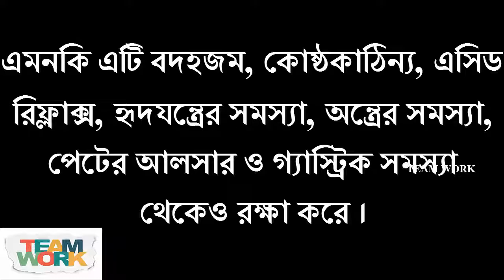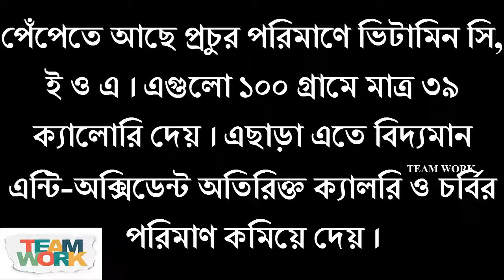কাঁচা পেঁপের নানাবিধ পুষ্টিগুণ ।। Various nutrients of raw papas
TEAM WORK
The Channel of Entertainment.
পেঁপে একটি জনপ্রিয় ফল। এটি সবজি হিসেবেও বহুল ব্যবহৃত হয়। রোগ প্রতিরোধে কাঁচা পেঁপে খুবই কার্যকরী। অন্যান্য ফলের তুলনায় পেঁপেতে ক্যারোটিন অনেক বেশি থাকে। কিন্তু ক্যালরির পরিমাণ অনেক কম থাকায় যারা মেদ সমস্যায় ভুগছেন তারা অনায়াসে খেতে পারেন এ ফলটি। এছাড়া এতে রয়েছে প্রচুর পরিমাণে ভিটামিন এ ও সি যা শরীরের জন্য বেশ উপকারি।
TEAM WORK TV is a popular YouTube entertainment & news channel in Bangladesh as well as around the world. You can find your desired video here.

To watch our previous video : ক্যান্সারের জীবাণুকে ধ্বংস করে যে খাবারটি ! জেনে নিন এখনি ।।Food that destroys cancer germs! Know it now

To watch : গোড়ালি ফাটলেই কাজে লাগান এই ঘরোয়া টোটকা ।।Tips for how to remove the crack the ankle

To watch : জেনে নিন শীতকালে যেসব খাবার শরীর উষ্ণ রাখে।অবাক করা তথ্য ।।Foods that keep the body warm in winter

To watch : চিরতরে মাত্র ২ দিনে খুসকি দূর করার কিছু ঘরোয়া উপায়.Remove dandruff permanently only in 2 days

To watch : দেখুন চায়নার এ কি অদ্ভুত টানেল সহ রাস্তার ভিডিও!!!মাথাই নষ্ট !!!China's Street with strange tunnel !

To watch : মাইগ্রেনের ব্যথা কী খাবেন, কী খাবেন না।জেনে নিন এখনি..What to eat in the pain of migraine,do not eat

To watch : জেনে নিন যে ১০টি খাবার তারুণ্য ধরে রাখে। বিস্তারিত ভিডিও তে।The 10 foods that hold your youth.

To watch : জেনে নিন কাজু বাদাম খেলে শরীরের কী কী উপকার হয় ।Advantages of Kazu nut or pee nut to the body...

To watch : দেখুন ভিডিও টি এমন মজার আর হাসির গান আগে কেউ শুনেন নি নিশ্চিত।না দেখলে পস্তাবেন Watch the funny song

To watch : জেনে নিন ওজন কমানোর ১৫টি অব্যার্থ ও সহজ উপায়।না দেখলেই মিস!!Find out 15 easiest ways of weight loss

To watch : জেনে নিন শীতকালে শিশুর রোগ ও প্রতিকারের কিছু টিপস disease of baby in winter & some tips for remedies

To watch : দেখুন কি করে জলপাই পরিস্কার করে যা দেখলে আপনার মাথা খারাপ হয়ে যাবে নিশ্চিত!!See how olive cleansing,

To watch : দেখুন চাইনিজ খাবার পরিবেশনের অসাধারণ ভিডিও!!! না দেখলে মিস করবেন 1000%।।Funny Chinese Food Serving